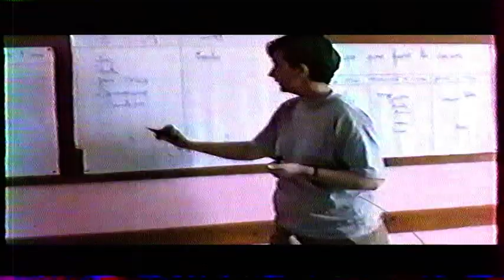école Pierre et Marie Curie de Pau Ma classe verte à Auterrive mai 1993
un clip souvenir d’une belle classe verte dans un centre agréable avec une équipe d’animation sympa composée de Serge,Philippe,Yoyo et Jean-Claude .
Il était une fois en 1993 un film de l’animateur-vidéaste Jean CLAUDE.
Centre Permanent des Francas d'Auterrive  alors dirigée par Danielle Castera.